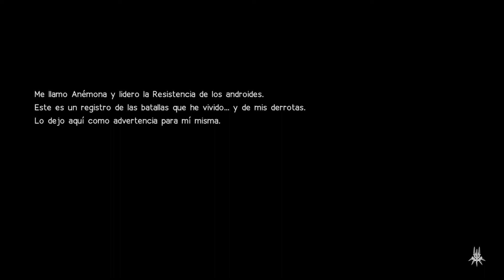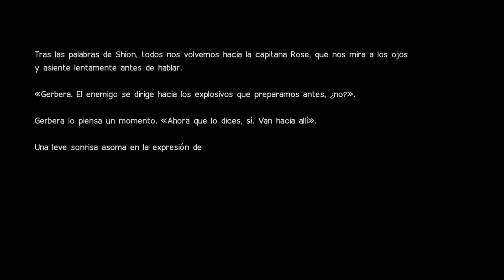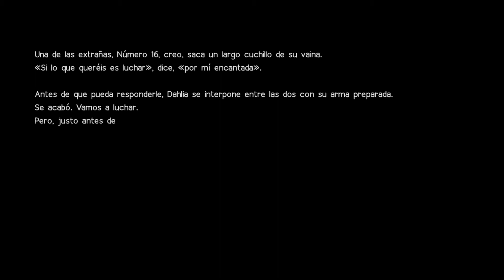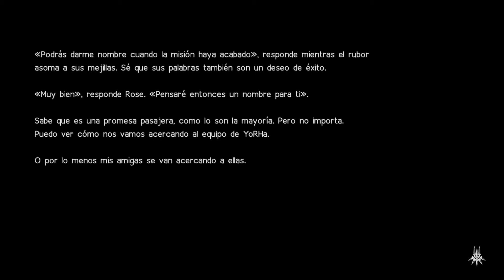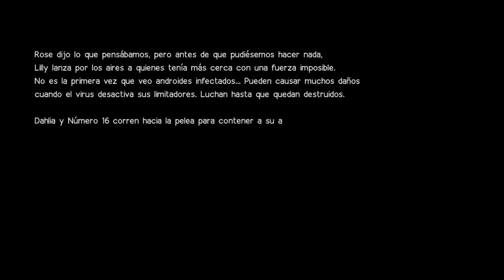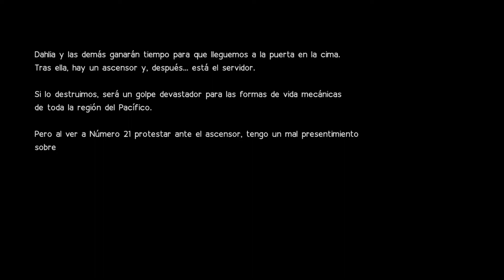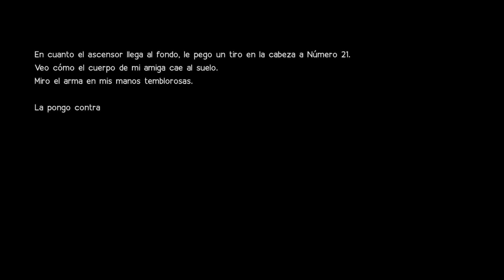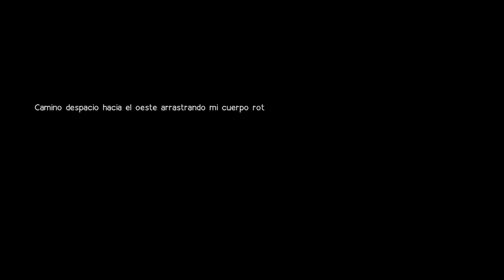NieR: Automata - Ep 40 - Camaradas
¡Muy buenos días a todos! Y bienvenidos de nuevo a mi canal, hoy os traigo NieR:Automata, tras la 14ª guerra contra las maquinas tomaremos el control del androide 2B y la seguiremos durante su misión, expulsar a los invasores alienígenas que miles de años atrás invadieron la tierra con éxito.

Mi PC:
Procesador i7-5820k
Tarjeta grafica Nvidia Geforce GTX 1080 OC 8GB GDDR5
16Gb RAM ddr4
Placa base MSI X99S sli plus
Dos discos duros, un HDD de 3Tb y un SSD de 500Gb